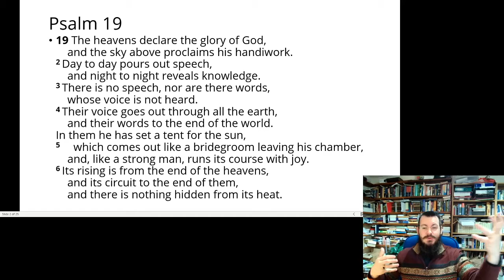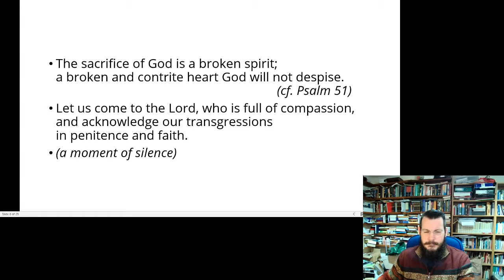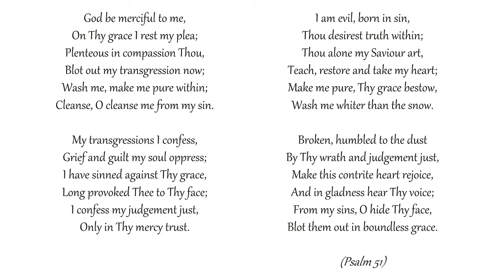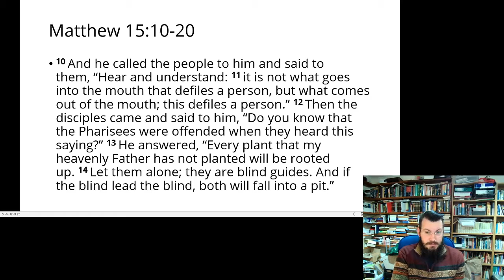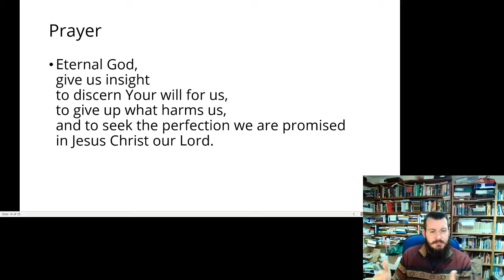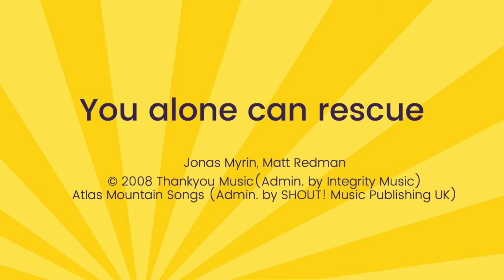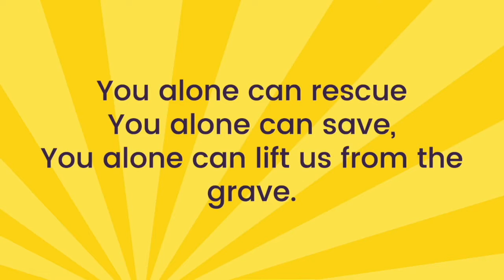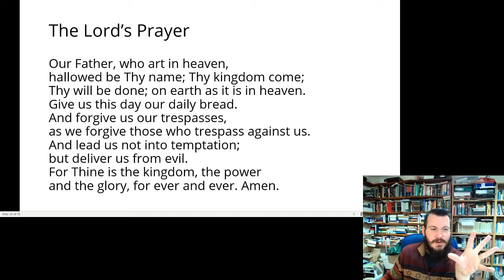From the Rector's Study, 7 March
Have you ever felt the need to get really clean?

Not just on the outside, but inside too?

Join us, as Jesus tells us how.

We have got encouragement from God's Word, songs, and prayers from the Rector's Study.